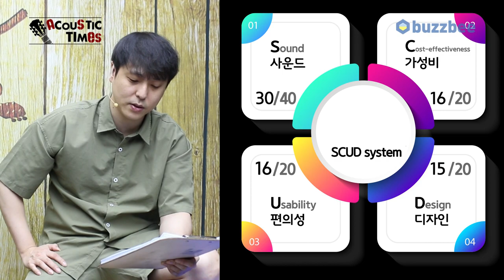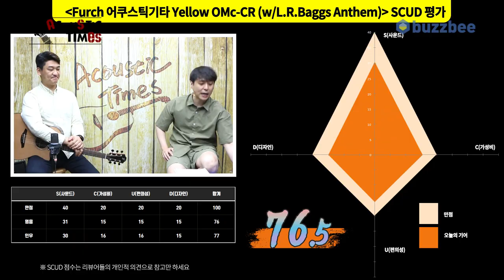[AcousticTimes 1072회] Furch 어쿠스틱기타 Yellow OMc-CR (w/L.R.Baggs Anthem)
0:00 오프닝
8:50 스펙(Spec)
9:36 사운드 테스트
16:39 시연 (Demo)
18:05 한줄평
19:00 SCUD 점수